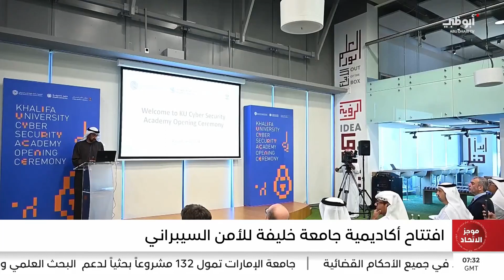في موجز_الاتحاد اليوم 16/01/2024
- معرض عطايا الخيري يدعم حملة "تراحم من أجل غزة"

- جامعة الإمارات تمول 132 مشروعاً بحثياً لدعم البحث العلمي والابتكار

- افتتاح أكاديمية جامعة خليفة للأمن السيبراني

- جزيرة ياس وجزيرة السعديات تحصدان 170 جائزة إقليمية وعالمية خلال 2023